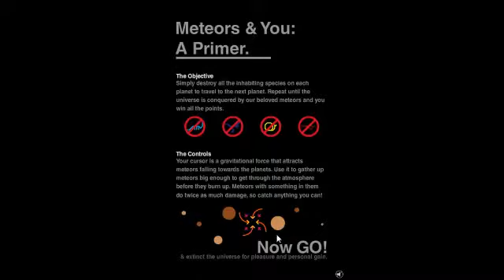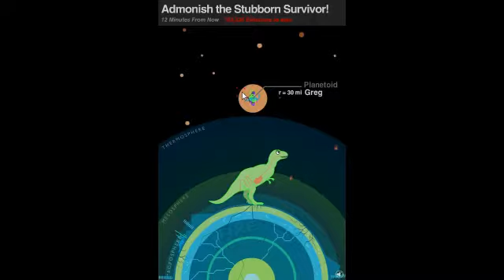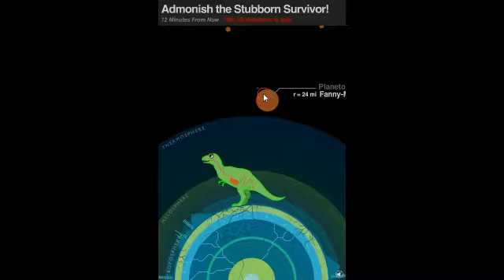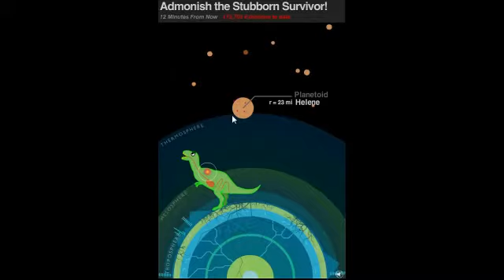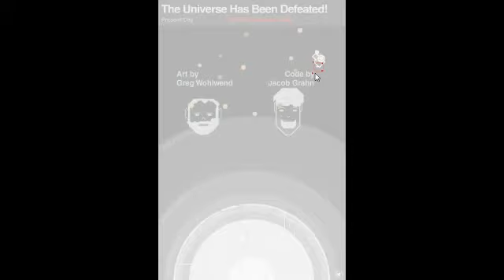Flash gameplay: Effing meteors